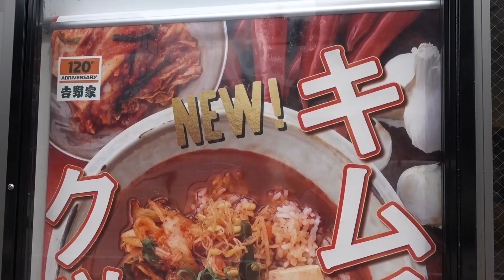【吉野家】「無料」に弱い汗かき芸人が激辛にグレードアップして汗検証してみたら思わぬ結果に…【激辛】【キムチクッパ】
本日は…さんに行ってまいりましたぁっ！
果たして…？

作詞　竹永
作曲　構成作家　平島太郎